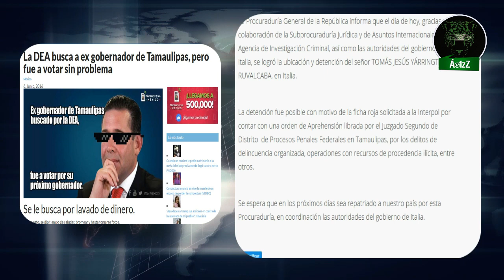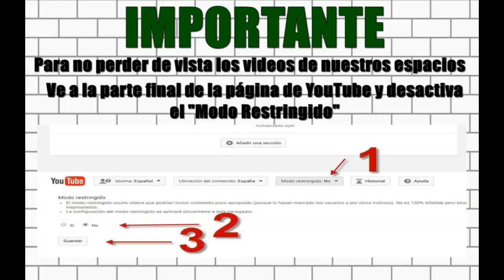A Tomás Yarrington, amigo de EPN, lo detuvieron en Italia por pen...